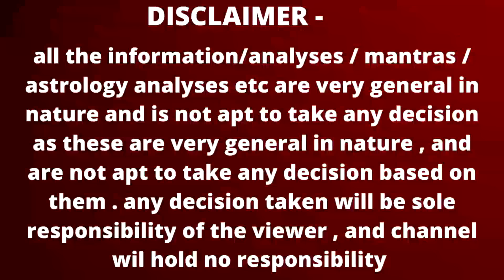मकर राशि। दुखों का होगा अंत | Makar rashi 2024 – 2025 shani rashifal | Capricorn 2024 – 2025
मकर राशि शनि राशिफल 2024 – 2025 | Makar rashi shani rashifal 2024 – 2025

Time stamps
00:00 – intro
00:03 – Makar rashi shani rashifal 2024
04:01 - 9 khushkhabri
20:37 – 3 chetawni
24:08 – 2 upay
career rashifal
 business rashifal
 money/ wealth rashifal
 love rashifal
 study rashifal
 medical  astrology
 health rashifal